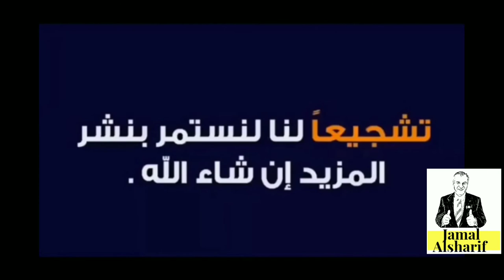جمال الأفلام Black Mirror S 4 E 1